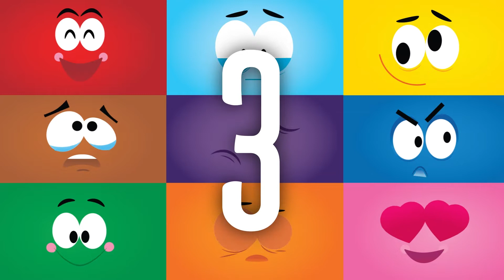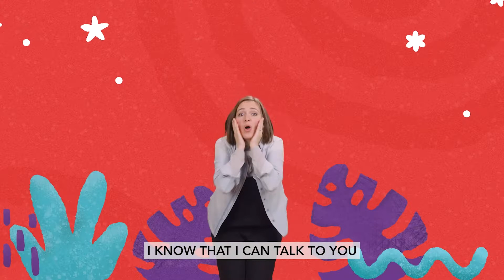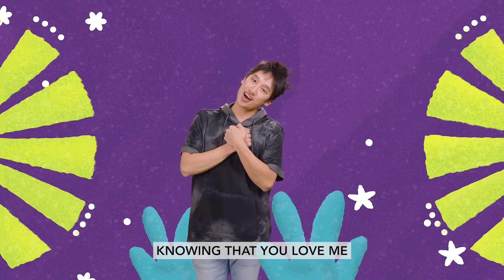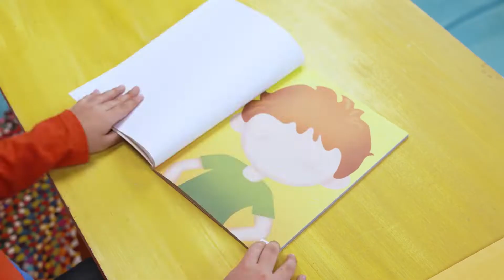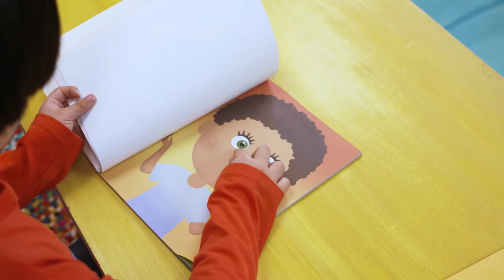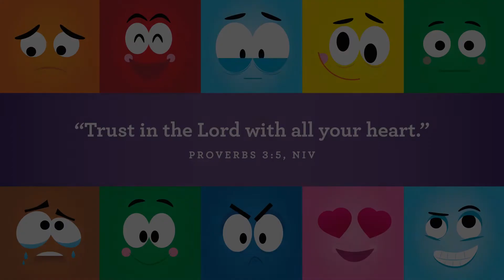LITTLE MOVERS ONLINE // September 25 [pre-school experience]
In the last Little Movers Online Bible story of September, Abraham and Sarah are so happy that God has given them a son after waiting for many, many years. Bottom line: God loves me no matter what!